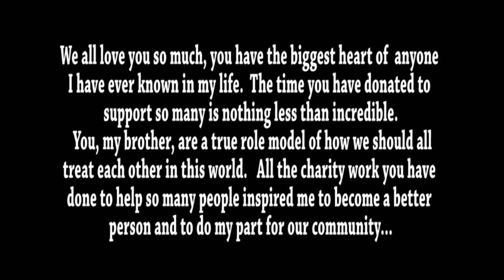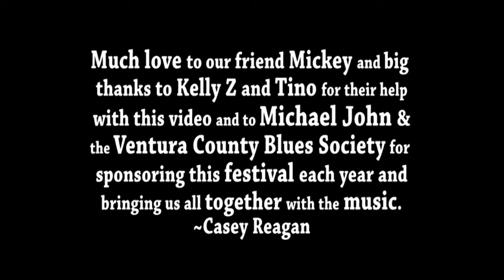Mickey Jones Shout-Outs @ Ventura County Blues Festival - musicUcansee.com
Dear Mickey,
   We all love you so much, you have the biggest heart of anyone I have ever known in my life. The time you have donated to support so many is nothing less than incredible, you my brother are a true role model of how we should all treat each other in this world.  All the charity work you have done to help so many people inspired me to become a better person and to do my part for our community.  I have to tell you our hearts weighed heavy this festival with you not being there and  you were sorely missed by everyone. Although our tenth Annual Ventura County Blues Festival was a success, there was a big part of the festival missing and I felt it all day, that part was you my brother. Casey Reagan has put this amazing video together for you so you can see firsthand how we all feel about you , get well soon.
Michael John - (President / Founder Ventura County Blues Society)